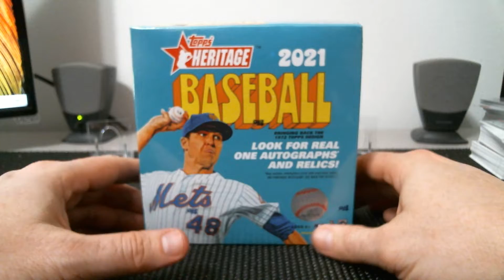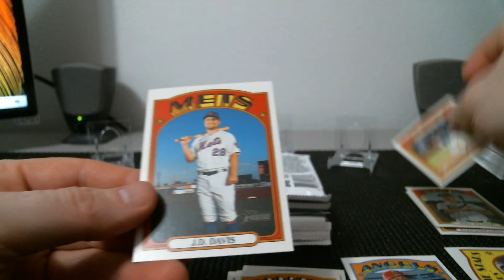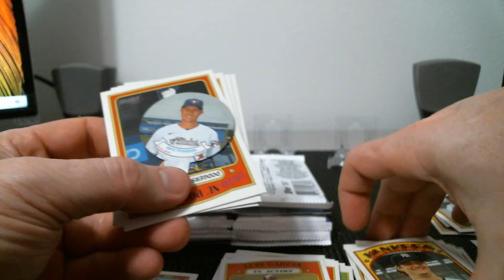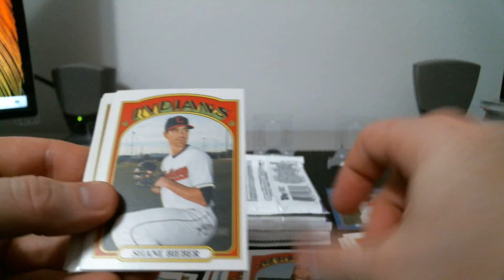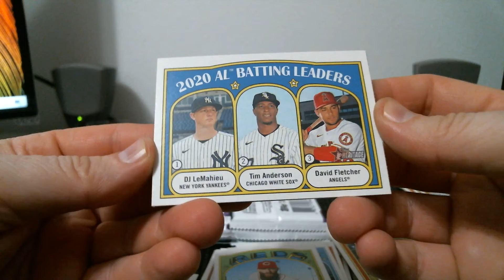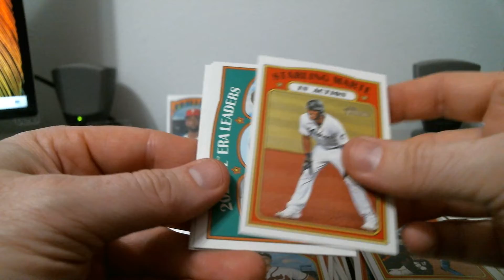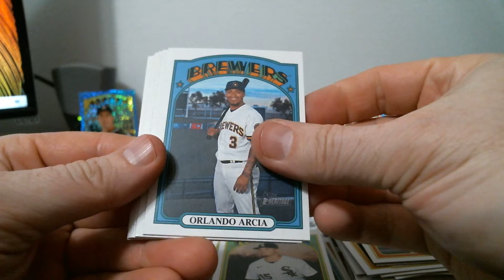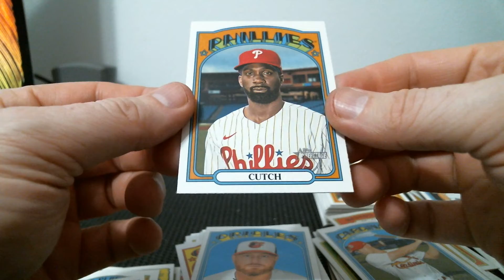2021 Topps Heritage Mega Box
2021 Topps Heritage Mega Box. My first look at Topps Heritage, retail especially.  Rare SP!!!